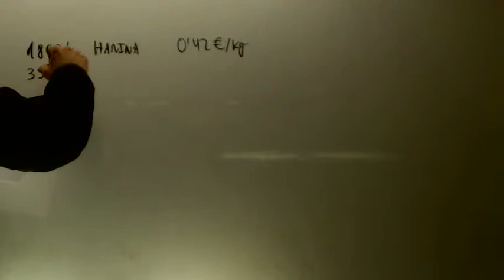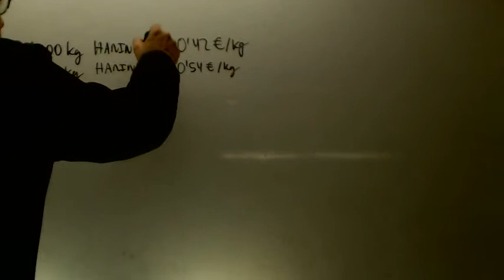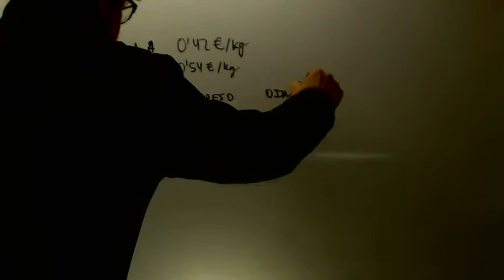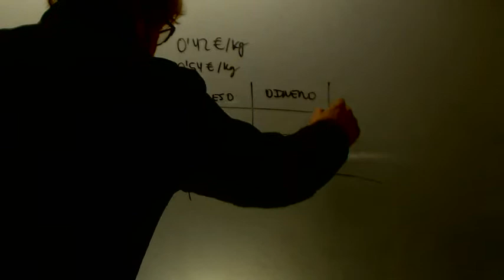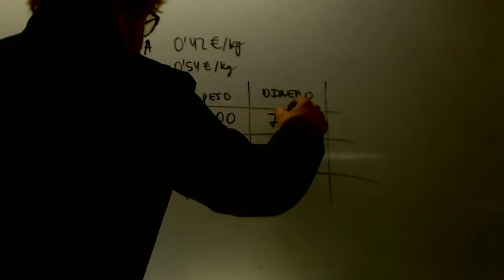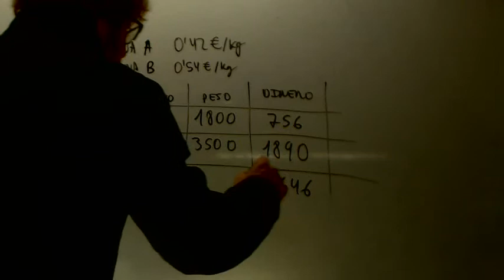Problemas ecuaciones 05 Matematicas 3 ESO Academia Usero Estepona